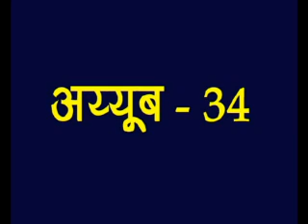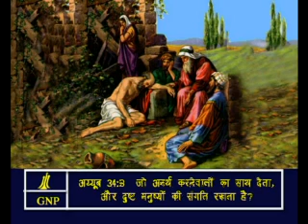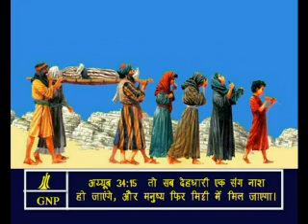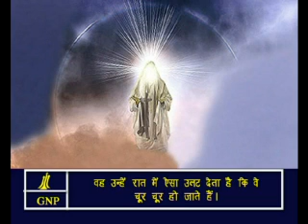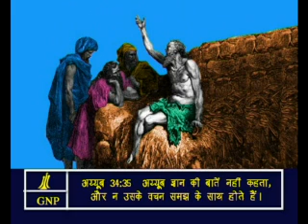Job -34 Hindi Picture Bible